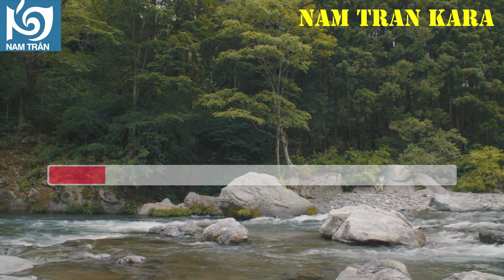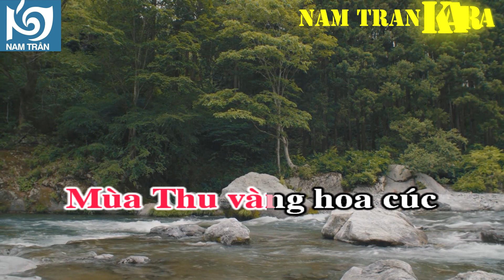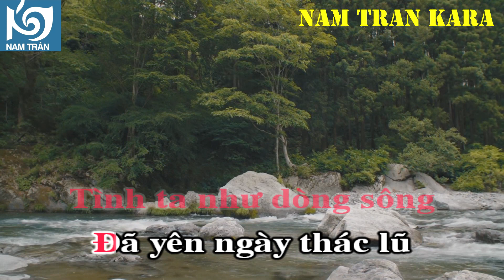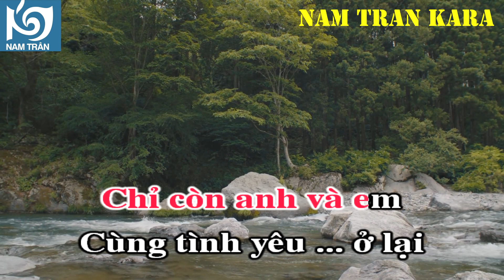Karaoke Thơ Tình Cuối Mùa Thu Tone Nữ | Nam Trân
Tác giả: Phan Huỳnh Điểu